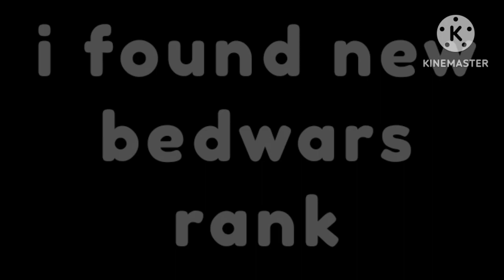New Update And bedwars Rank is coming!? in Bedwars blockman Go